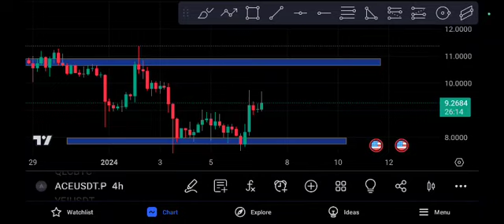ACE coin Urgent Guys! ACE Price Prediction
Queries Solved:
1.  today target
2.  price today
3.  price prediction
4.  token today target

Queries Solved:
1.  today target
2.  price today
3.  price prediction
4.  token today target